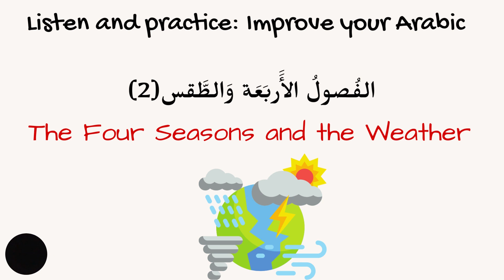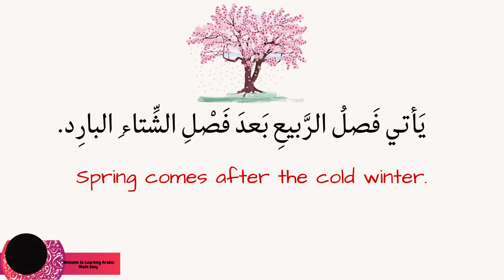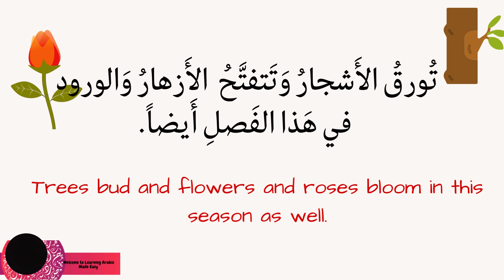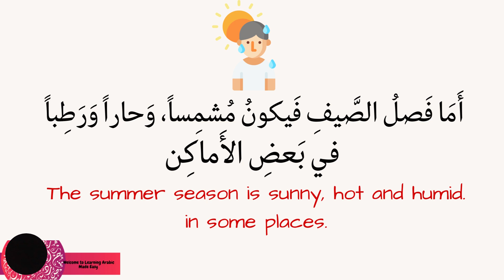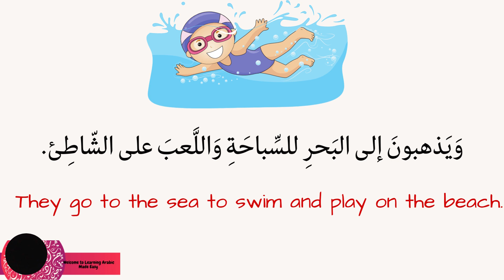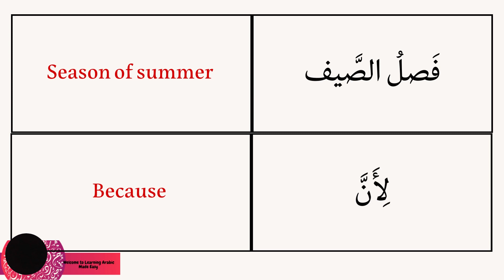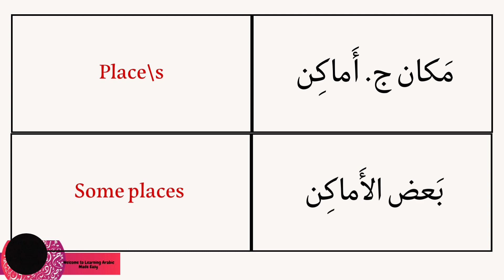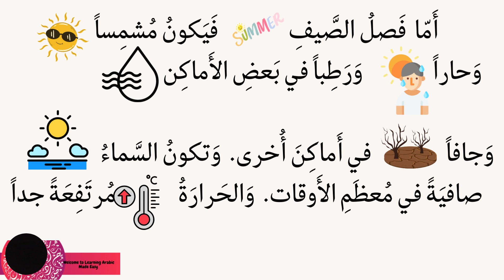Listen and Practice: Improve your Arabic the Four Seasons and the Weather الفصول الأربعة وَالطّقس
Listen and practice lessons aim to improve your Arabic reading comprehension, vocabulary, and communication in the target language. This lesson focuses the common weather vocabulary.